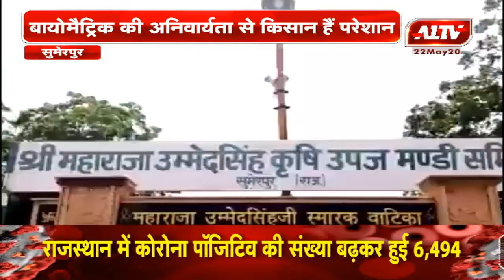सुमेरपुर : समर्थन मूल्य पर हो रही सरसों - चने की खरीद